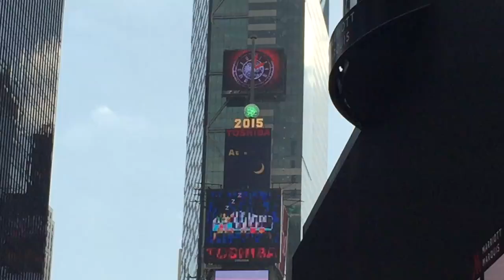Times Square, NY (Feb.18, 2015)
It's a little hard to hear, but you get the idea! I should mention... it was FREEZING cold outside! lol